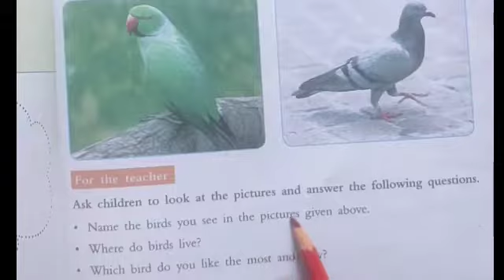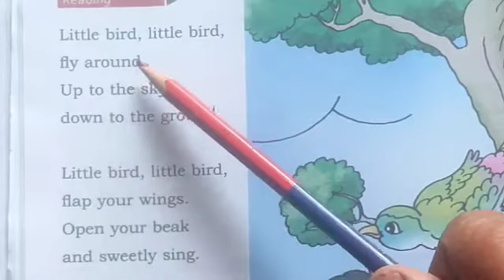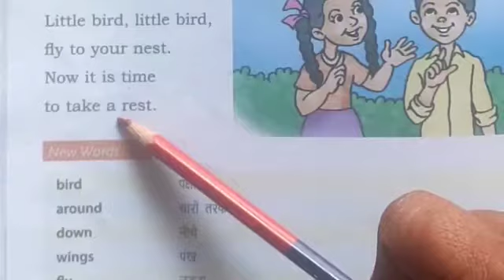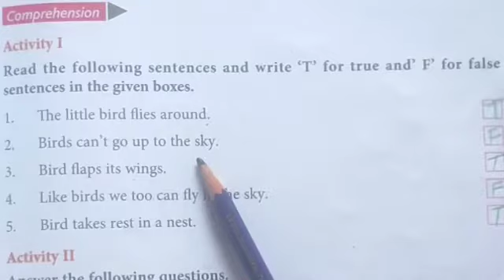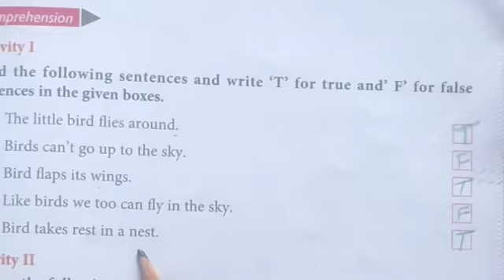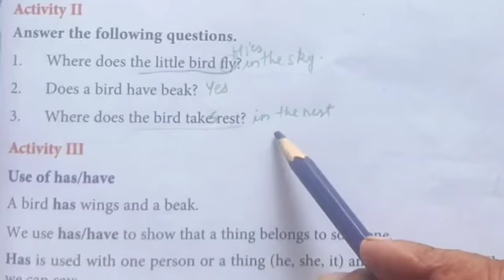Class 2 English Chapter- 10 Little Bird Part 1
i